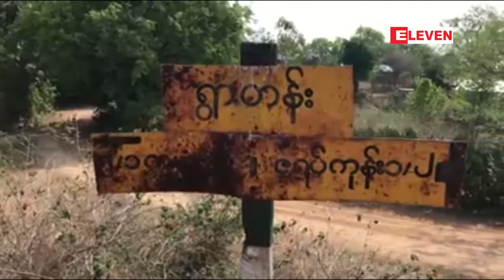မႏၱေလးတုိင္းေဒသၾကီး မိတီၱလာၿမိဳ႕နယ္ အုံတုံေက်းရြာေန အမ်ဳိးသားတစ္ဦး ...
မႏၱေလးတုိင္းေဒသၾကီး မိတီၱလာၿမိဳ႕နယ္၊ အုံတုံေက်းရြာေန အမ်ဳိးသား တစ္ဦးမွာ သံသယၿဖစ္ဖြယ္ ေဒါင့္သန္း ေရာဂါ လကၡဏာနဲ႔  မိတီၱလာခရိုင္္ၿပည္သူ႕ေဆးရုံႀကီးကုိ တက္ေရာက္္ကုသေနခဲ့ရၿပီး လက္ရွိ ေဆးရံုမွာ တက္ေရာက္ကုသေနသူမွာ ေျခာက္ဦးရွိအထိ ရွိေနၿပီျဖစ္ပါတယ္။